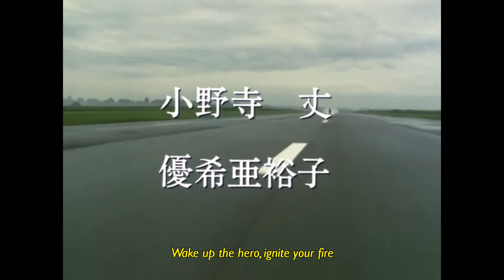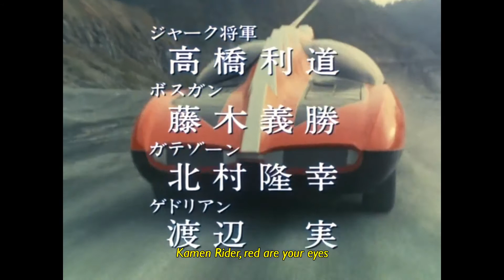Opening satria baja hitam RX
Satria baja hitam RX adalah sekuel lanjutan dari satria baja hitam sebelum nya yg di tambah kata RX,, yg tayang pada tahun 90an di Indonesia,, dan film ini yg paling populer dan di ingat oleh anak anak kecil pada saat itu secara umum, termasuk saya sendiri